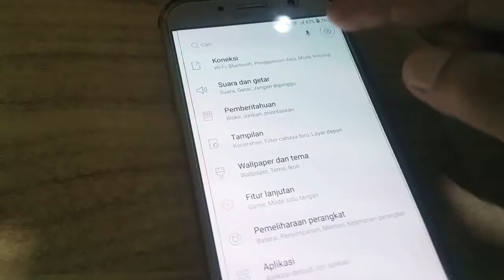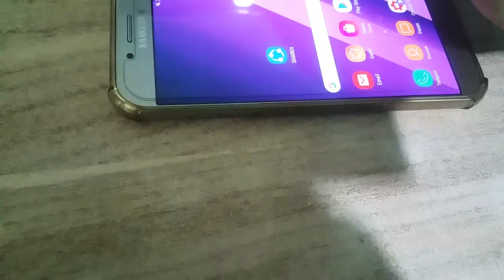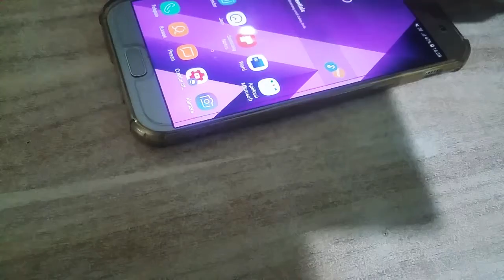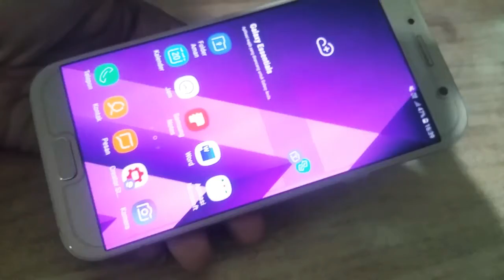GALAXY A7 2017 SHADOW PINK